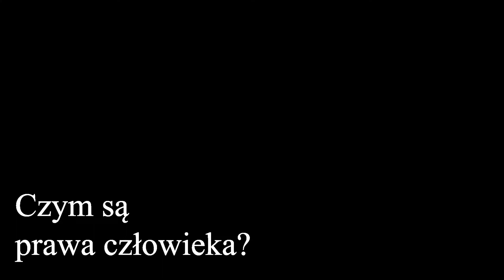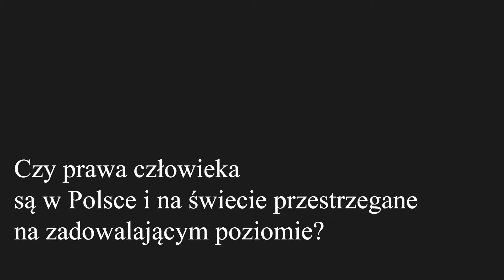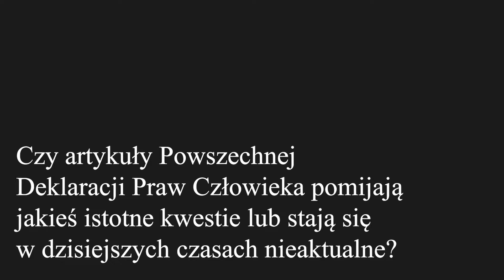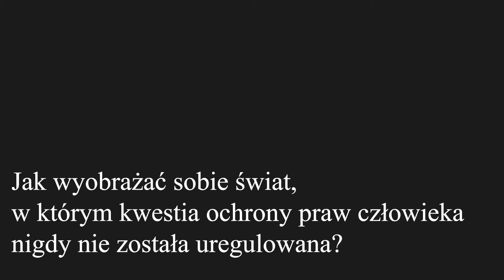Hanna Machińska - 70 lat Powszechnej Deklaracji Praw Człowieka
Film z okazji 70. rocznicy uchwalenia Powszechnej Deklaracji Praw Człowieka, stoworzony przez grupę studentów o nazwie sPrawa Człowieka

Wywiadu udzieliła dr Hanna Machińska - zastępczyni Rzecznika Praw Obywatelskich